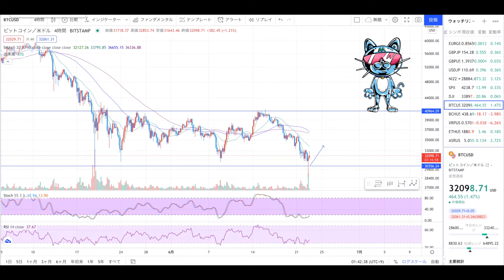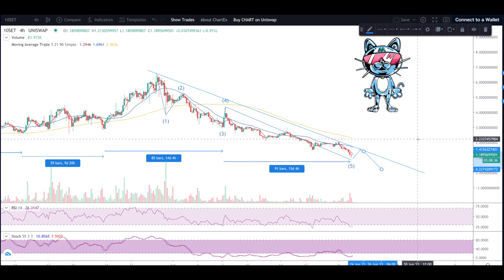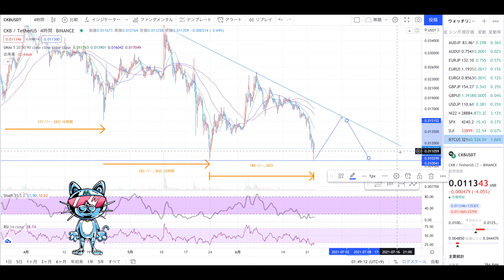チャート分析【TENSETテンセット、Bitcoin、 CKB】〜ようやく底打ちか？〜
0:43　分析ビットコイン
2:04　分析TENSET
5:24　分析 CKB
■仮想通貨FXならbybit（バイビット）
■gate
　下記リンクより　手数料　20%OFF
■バイナンス
　下記リンクより　手数料　10%OFF
口座開設＆１取引で最大5,000円キャッシュバック
仮想通貨と英語(Cypto×English)を共に学ぶチャンネルです

があります。情報を参考として頂くのは嬉しいのですが、